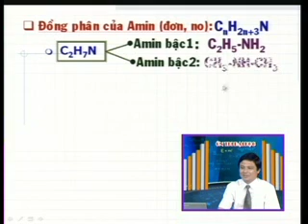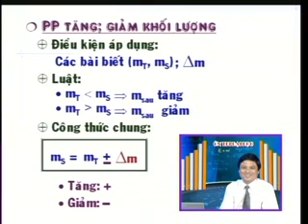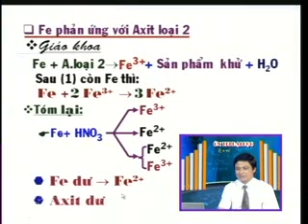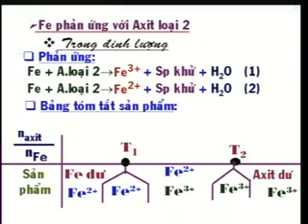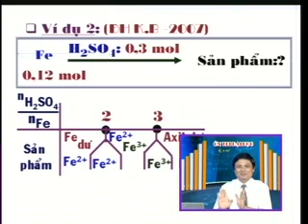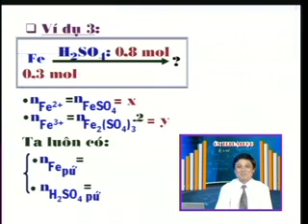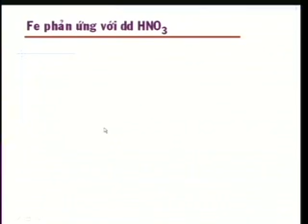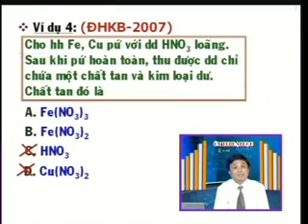OTDH LOP 12 2010 MON HOA BAI 23+24